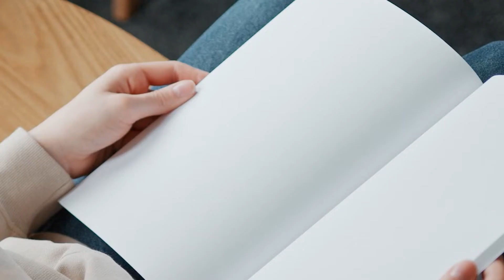Collana Poetica Isole vol. 65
Il poeta dà origine a versi che riempiono la pagina bianca del cuore: l’arte dipinge la tela dell’esistenza riversando su di essa le cromaticità delle emozioni, dei pensieri, dei ricordi. È tempo di vivere una vita a colori.

Brunella Belli, Andrea Bizzini, Federica Ciboney La Sorsa, Federica Mammarella, Maria Teresa Micheluz, Mara Onzo, Alberto Sassi, Marilucy Scarati